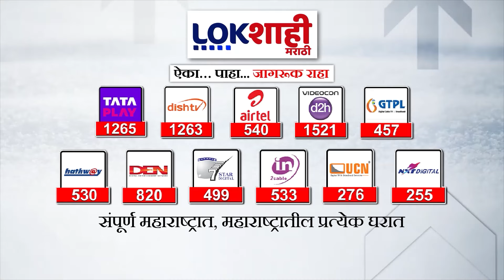Dhananjay Shinde : अरविंद केजरीवाल यांना अटक,महाराष्ट्र आप च्या धनंजय शिंदेंचा सरकारवर हल्लाबोल